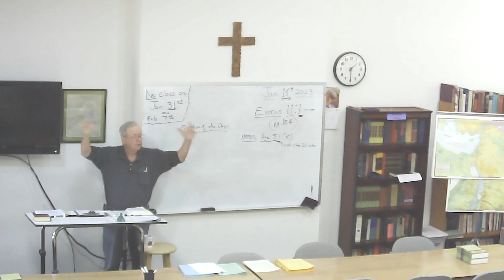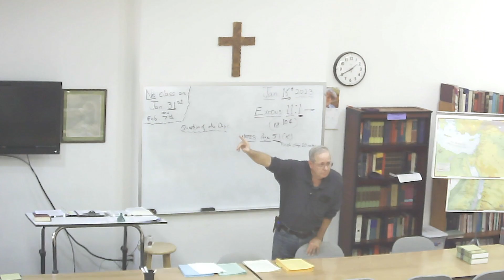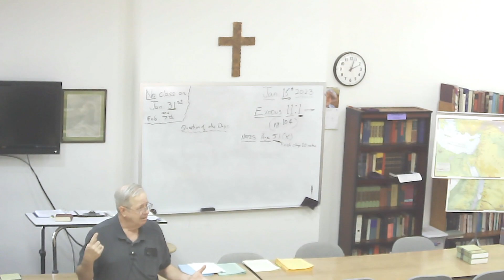Bible Basics - 1-14-2023 - Life and Ministry of Jesus Christ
Bible Basics - 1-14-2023 - Life and Ministry of Jesus Christ at Trinity Orthodox Lutheran Church